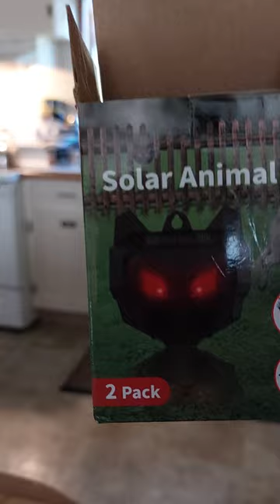New coyote fox alarm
Also have 2 other units for placement near deck facing woods, just red eyes on small batman screens.